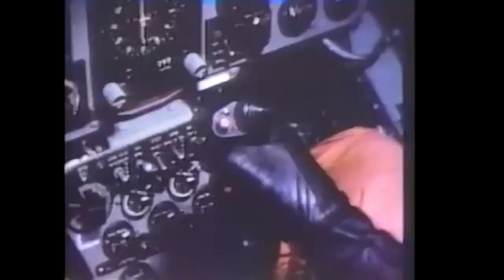Battle of the hymn republic U.S military history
Military history of the United States Of America (i do not condone war)